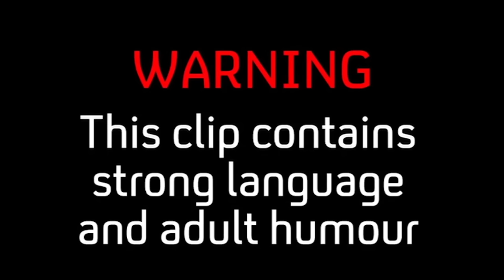BEST OF THE INBETWEENERS | Jay's Funniest Moments | Series 1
The cast of The Inbetweeners are back! Check out ‘The Inbetweeners: Fwends Reuniting’, New Year’s Day at 9pm on Channel 4!